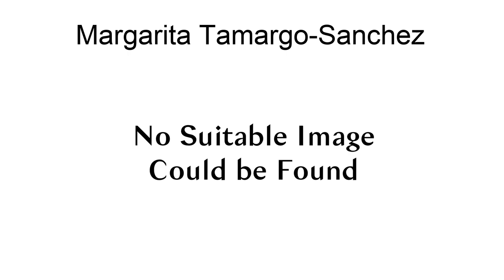Margarita Tamargo-Sanchez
Dr. Margarita Tamargo-Sanchez (September 30, 1915 in Havana, Cuba – October 2, 2005 in Miami, Florida) was a prominent pharmacist and bacteriologist in Cuba.
Dr. Tamargo-Sanchez was the daughter of Domingo Tamargo-Bautista (1883–1947) and Gloria Sanchez-del Monte (1888–1963). She never married but had three siblings, Ana Gloria (1910–1996) (wife of Francisco Diaz-Silveira Lopez), Domingo Alberto (1913–2002), and Alberto (1919–1984).
She graduated from University of Havana in 1939, obtaining a Doctorate degree in Pharmacy, and became the Director of the pharmacy department of the anti-tuberculosis Children\s